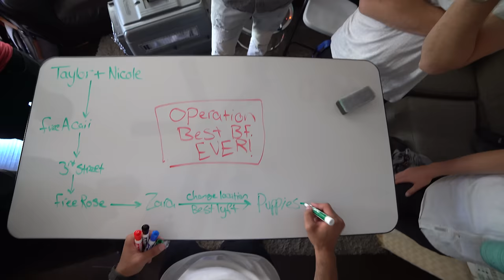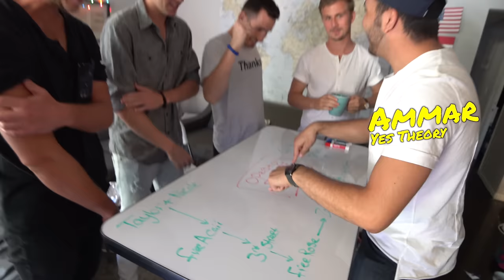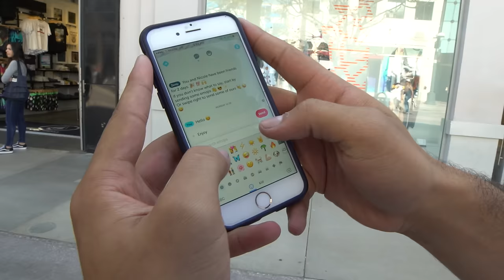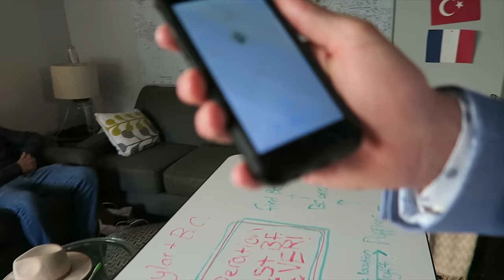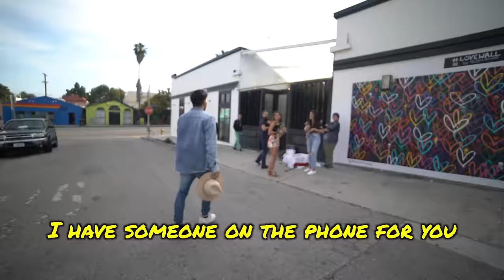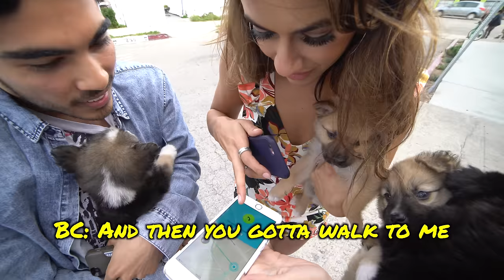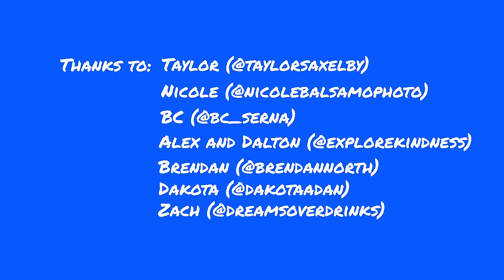The NICEST girlfriend prank EVER | Yes Theory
Our friend BC has fallen madly in love with his girlfriend Taylor and for a while now he’s been wanting to surprise her. So, BC recruited us to give her the best day ever, without her having any idea. What ensued were 7 amazing surprises and tears, lots of tears.

We use Zenly all the time to know where each of us are so we don't annoy each other with constant texts, which is why we asked them to help us out and sponsor this video. So stoked they made this happen!

Yes Theory are four friends from four different countries who constantly seek discomfort in order to grow. Ammar, Thomas, Matt and Derin met in Montreal, Canada in the summer of 2015 and bonded over their shared desire to live a life that challenged and excited them. Fast forward to a year later, the team is now based out of Los Angeles, making a show on Snapchat Discover.

Hosts: Thomas Brag, Matt Dajer, Ammar Kandil, Derin Emre
Editor: Thomas Dajer, Thomas Brag
Directed by: Ammar Kandil
End Screen By: Sam Mercer - He's awesome and you should follow him on Twitter: @OMPMercer